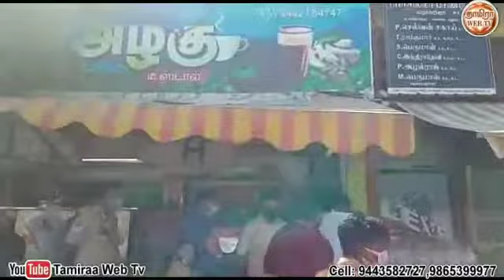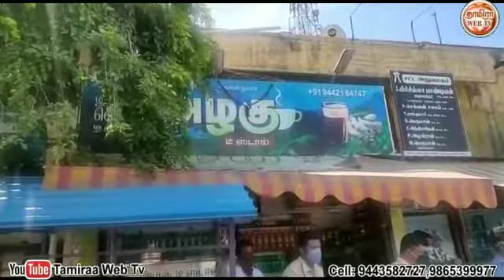நெல்லையில் உணவு பாதுகாப்பு துறை மாநகராட்சி அதிகாரிகள் அதிரடி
Video from Rigjt Tamiraa